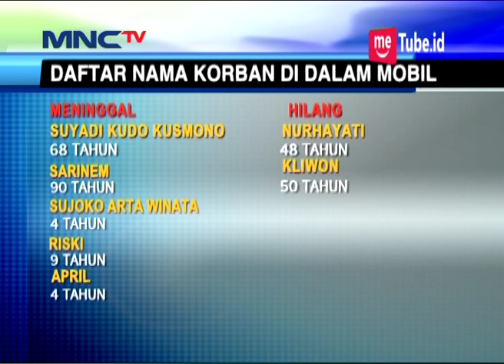Warga Evakuasi Mobil Tercebur ke Sungai Wampu, 5 Penumpang Tewas - LIM 18/01